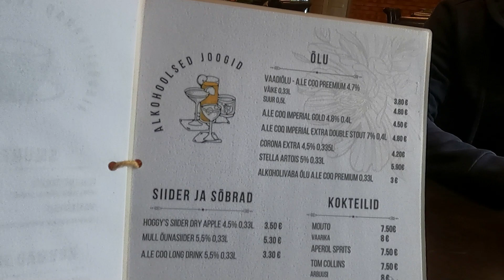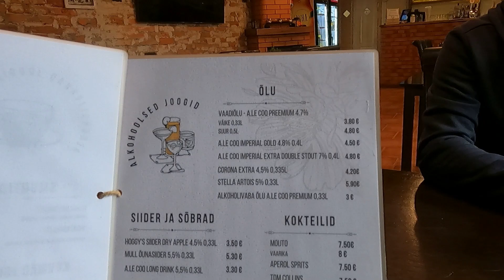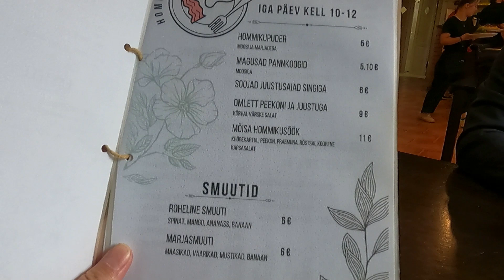Zupa rybna ESTONIA